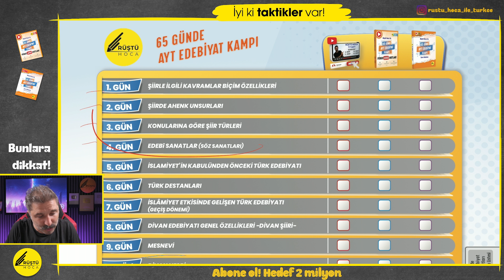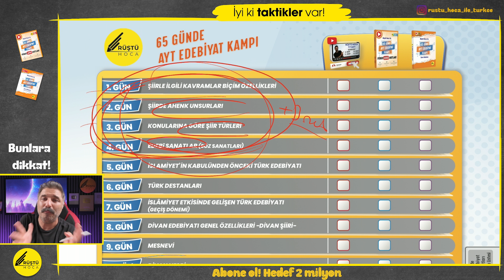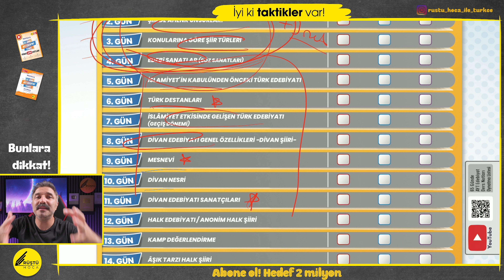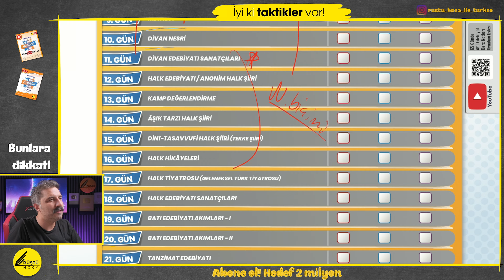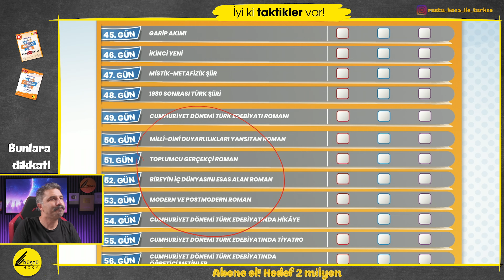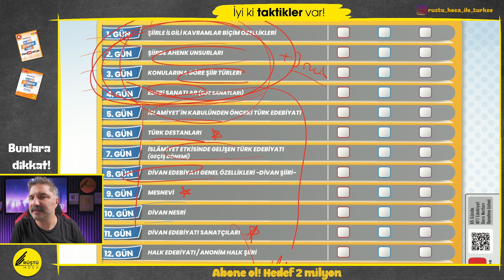2025 AYT | Bunlara Dikkat!